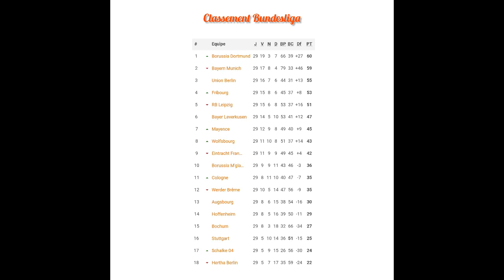Pronostics Foot Bundesliga 30ème Journée du 28 au 30 Avril